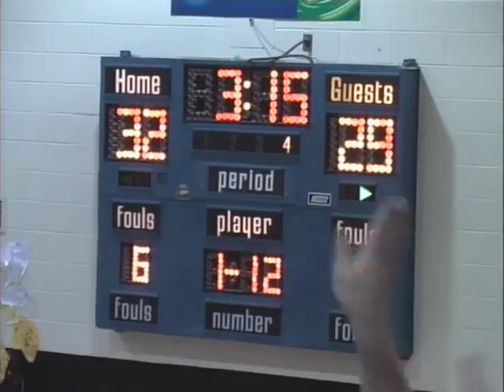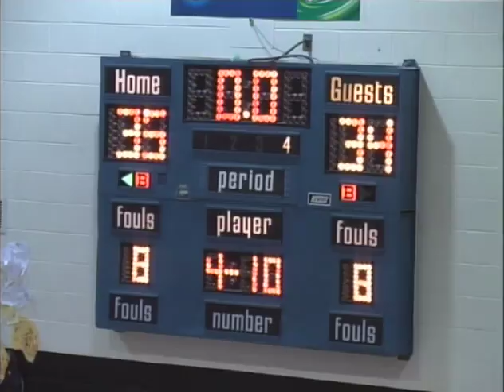2010 1 22 FVHS SPORT Basketball Boys vs East Hickman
On January 22, 2010 Fairview High School hosted East Hickman High School for varsity basketball.  This is the boys' game.